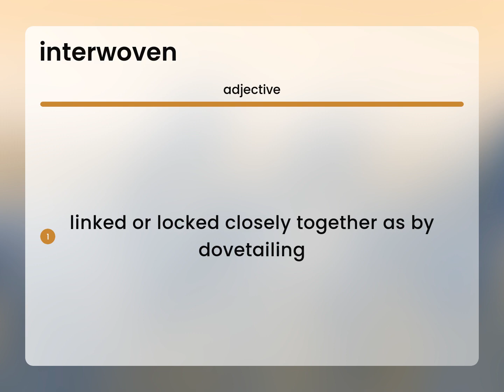Interwoven | INTERWOVEN meaning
Definition of INTERWOVEN